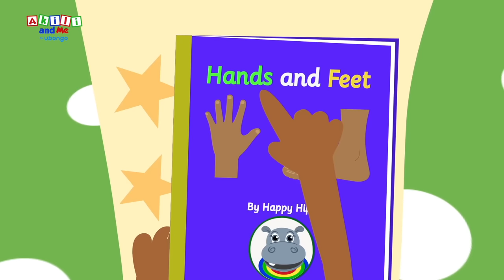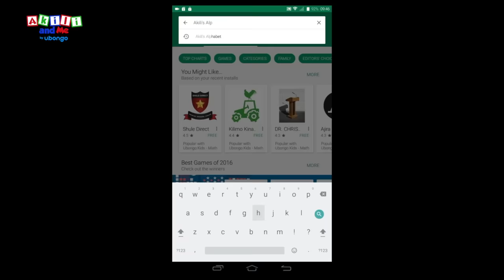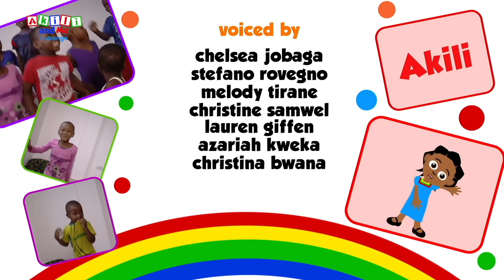Episode 29: Bush Bongo Club | Episode of Akili and Me | Learning videos for toddlers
You can use your hands to clap clap clap! You can use your feet to jump jump jump! Akili learns some of the different things you can do with your hands and feet to make music!